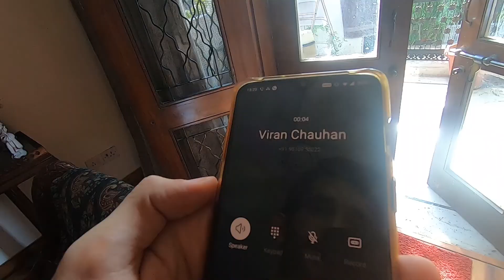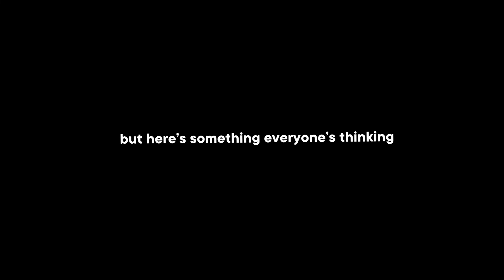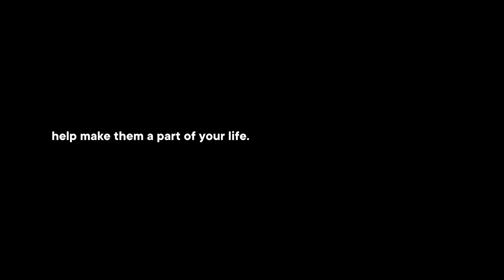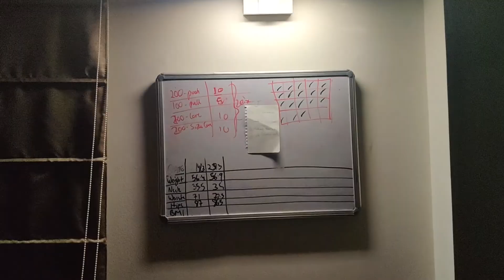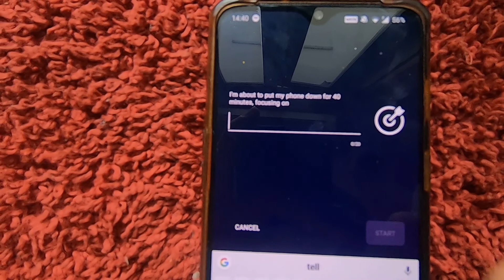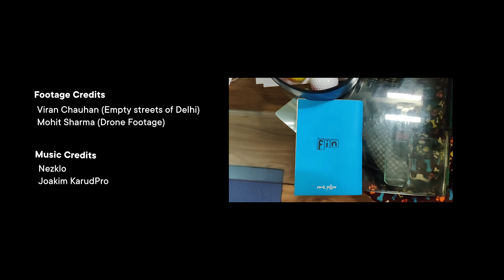the best time for growth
In the midst of a lockdown in our country for the first time, what do you do? How do you make the best of your time and come out a better you, the real you. In this video, I speak about the best way to utilize your time and share suggestions as to how you can adopt tough habits in a easy way.

I had a lot of fun making this, hope you enjoy it! :)

If you liked this video, please do watch my friend Siddhant Chaudhary speak about '10 reasons to be grateful for corona;

SoundCloud Artists
Nezklo

This is a series of vlogs with an attempt to document my lifestyle and provide you with daily inspiration to do what you love!